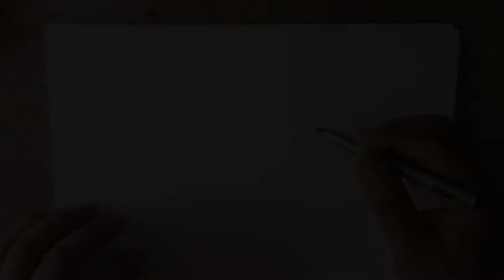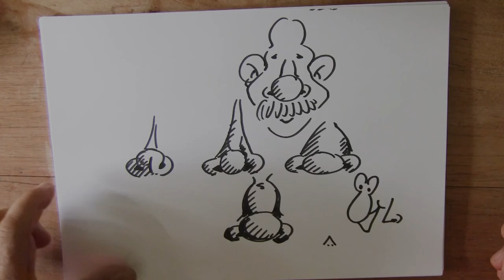3 september - Vandaag tekenen we een neus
Hoe teken je een neus